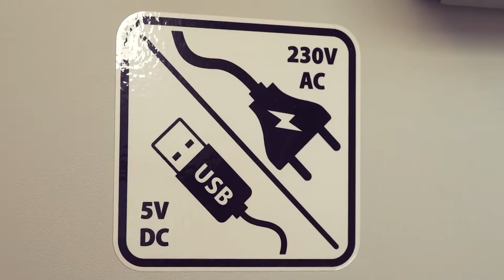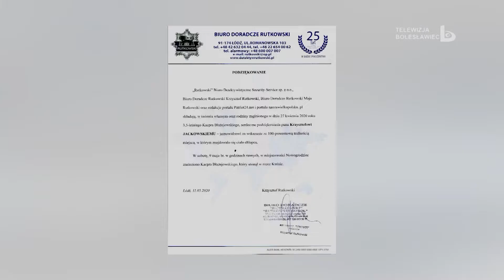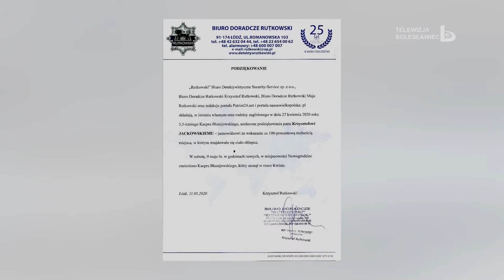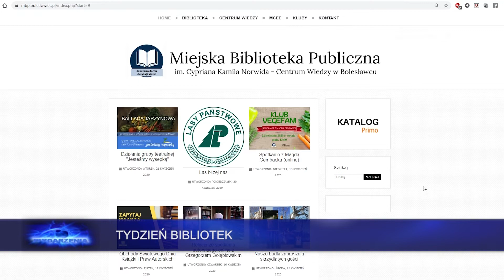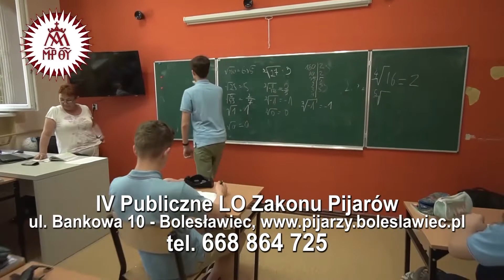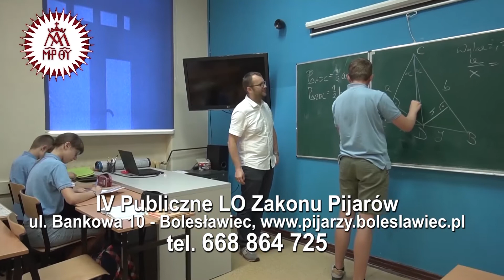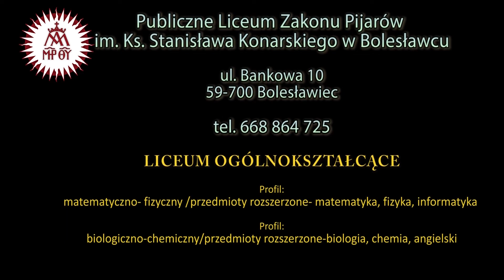Wydarzenia 12 maja 2020